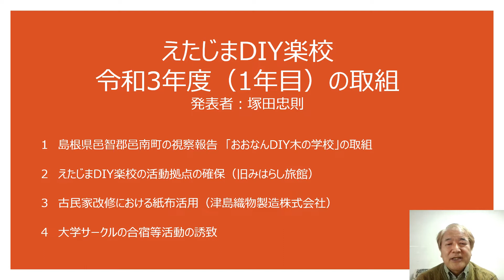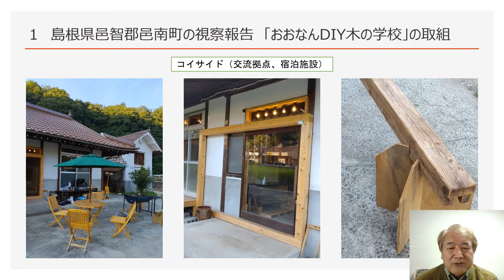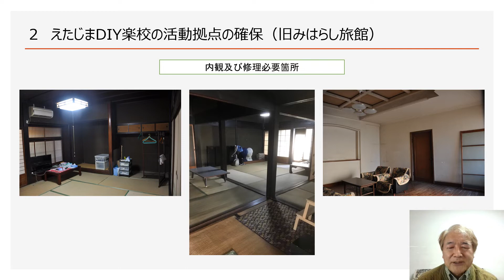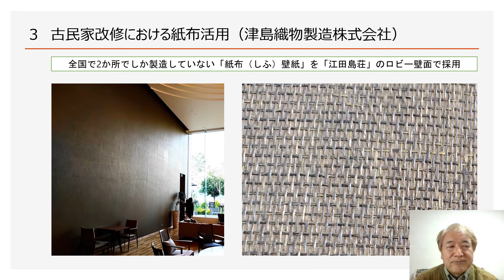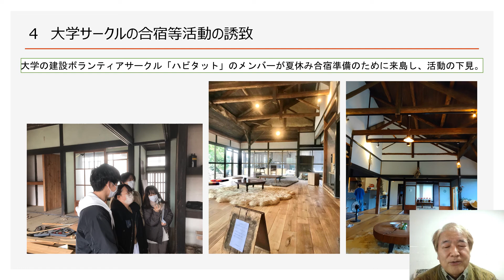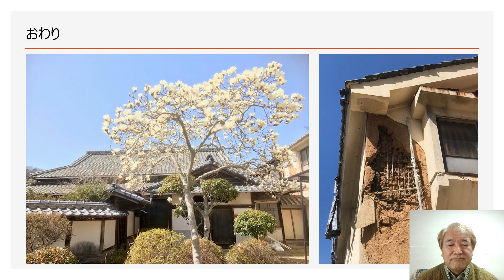【えたじまDIY学校・活動紹介】～R3実践者報告会～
令和４年３月19日（土）に開催予定だった「令和３年度えたじま地域づくり実践者報告会」が，新型コロナウイルス感染症の影響を鑑み，中止となりました。
　そこで，発表予定だった地域提案型活動支援補助金採択団体（５団体）と地域おこし協力隊（４名）による活動紹介動画をYouTubeに掲載することになりました。
　「地域で活動を始めた人がいるけど何をしているのだろう？」
　この動画を通して，江田島市で活動している団体や地域おこし協力隊がどのようなことにどのような思いで取り組んでいるのか，ぜひ皆さんに知っていただきたいです！

◆『えたじまdiy楽校』さんの活動紹介
江田島市内には前面道路幅員が狭く，解体撤去が容易でない場所に空き家の老朽家屋が多く存在しています。これらを改修・修繕することにより様々な活用が考えられますが，実際には，家屋内の家具の放置や室内の魅力不足，改修コスト等により，流通する不動産とはなっていません。そこで，DIY技術の講習を通じて，空き家改修の技術を習得した市民を多く育て，不動産流通の手助けになるよう取り組んでいきます。

◆令和３年度江田島市協働のまちづくり地域提案型活動支援補助金採択団体
（広報：令和３年９月号）